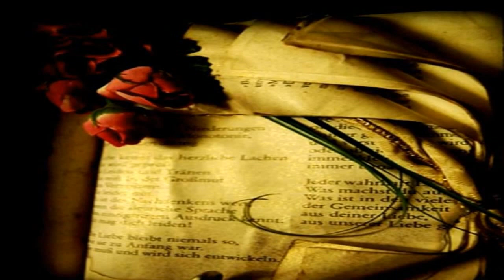Serenity - Fairytales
Lyrics:

Here I stand now alone to die
The empty space, no word from you
I cry
After all still loving you
Can't stop feeling this way
Sadness is a friend now
Dry my tears away

I'm not the man I used to be, I can't laugh anymore
My mind is dark, my blood is cold and lonely I will go

I don't believe in fairytales
After you anymore
See you standing with another man
I feel like never before
Try to stop the dark fall
Fade away with an empty soul
The darkness I will call

Please forgive what I've done to you
All my words so hard to say, I'm blue
Tried to find another way than losing the best man
But love is incalculable when there's no time to wait